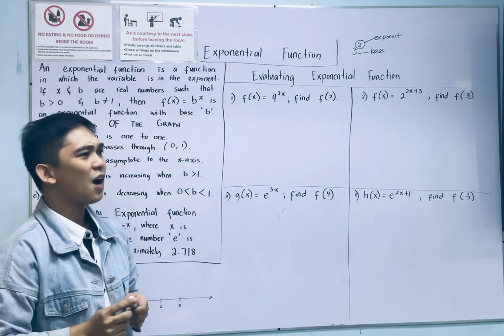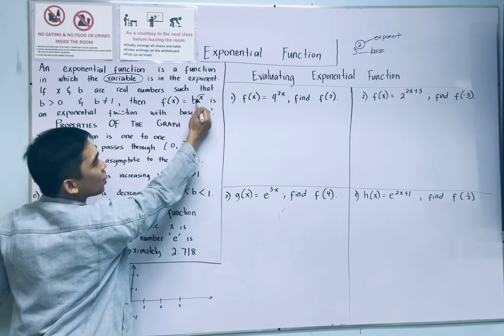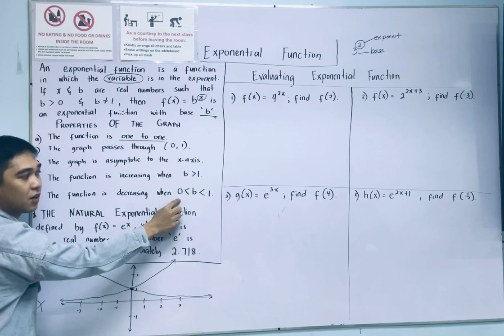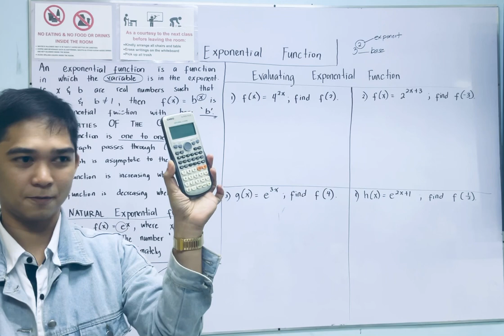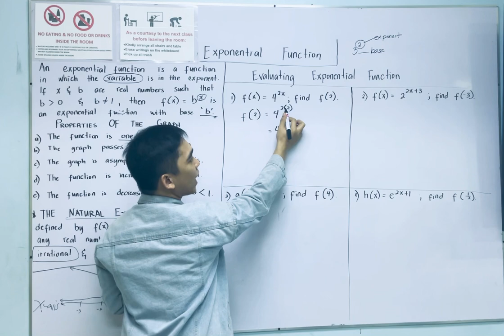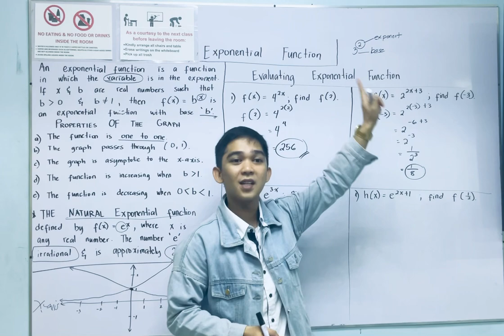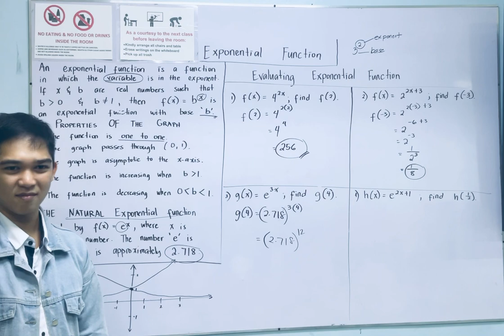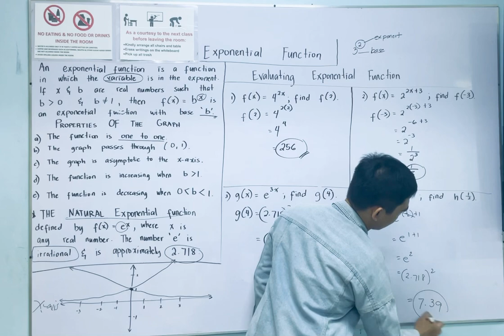Exponential Functions and Evaluating Exponential Functions